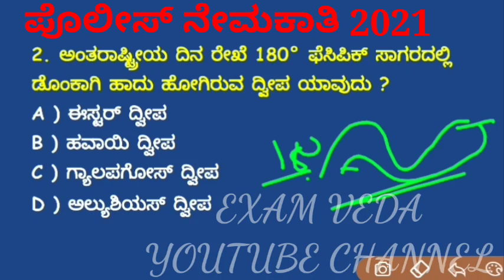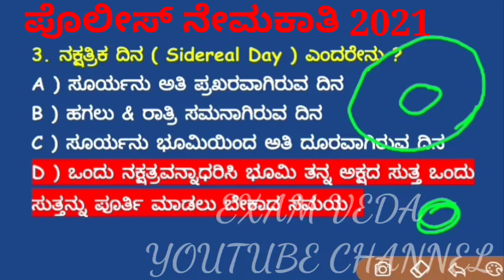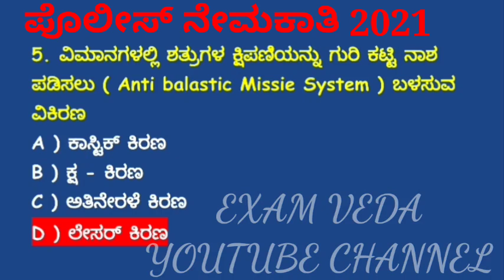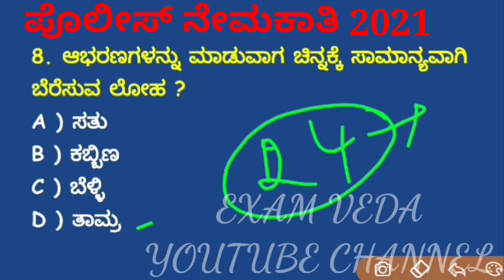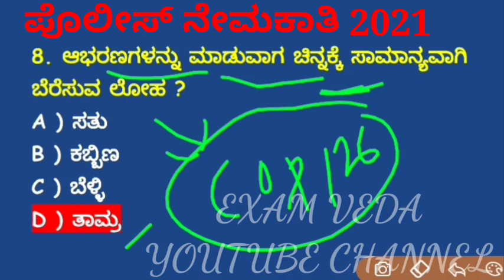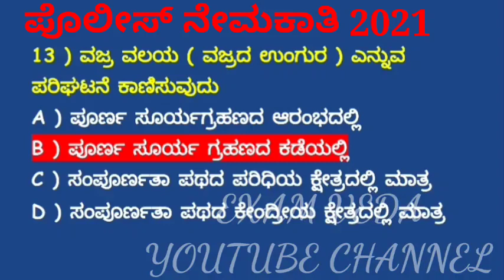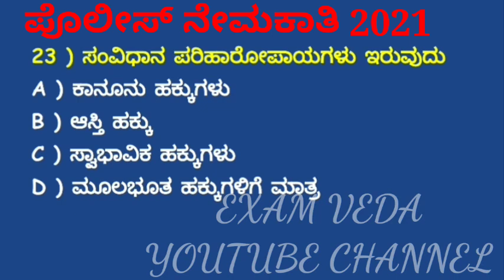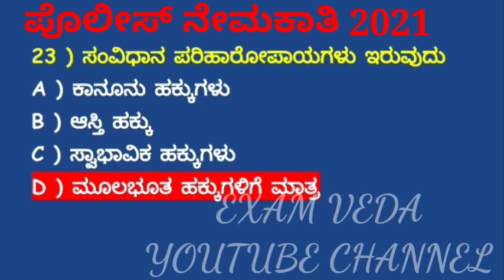ಪೊಲೀಸ್ ನೇಮಕಾತಿ KSRP .RSI ,KSISF PSI - 2021 MOST IMPORTANT QUESTIONS IN KANNADA@examveda9901